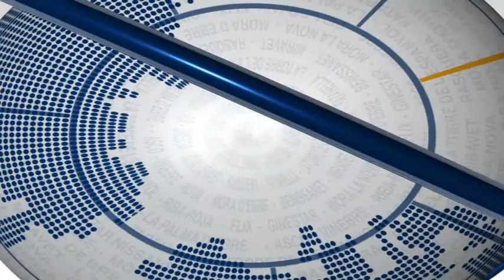Ascó Notícies: Una quinzena de representants del comerç i empresa, al taller de la Cambra de comerç.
16/09/2021.- Parlem de formació perquè els i les representants del sector comercial han pogut accedir a un nou taller que s’imparteix des de la Cambra de comerç de Reus amb la col·laboració de l’administració local.